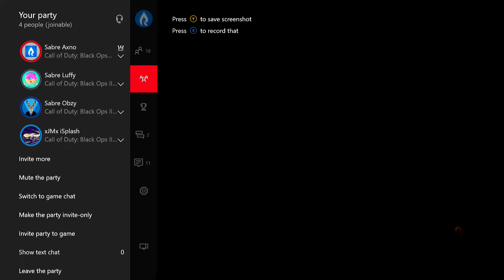The Real Sabre Obzy and xJMx iSplash